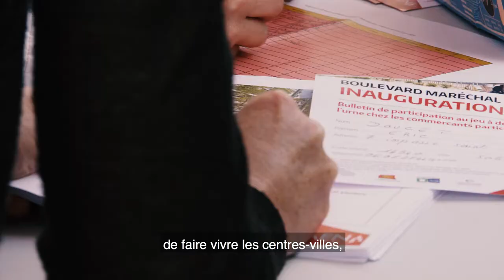[Imaginer Demain] Inauguration du boulevard Maréchal-Leclerc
Le boulevard Maréchal-Leclerc est inauguré !
Après plusieurs mois de travaux, le chantier de réaménagement et de piétonisation du boulevard Maréchal-Leclerc est terminé ! Visiteurs et usagers du centre-ville profitent des nouveaux aménagements.
Retour en images sur l'inauguration du samedi 22 juin 2019.